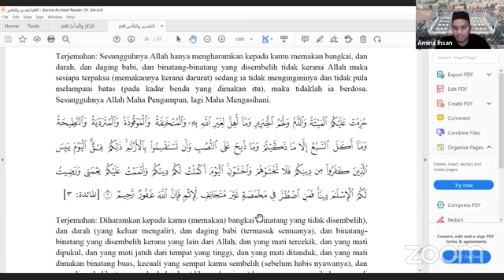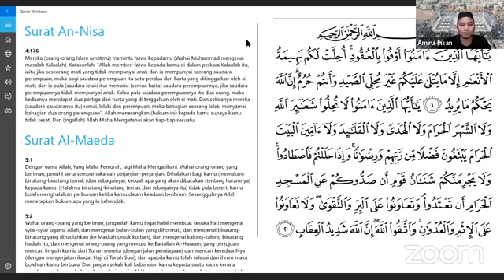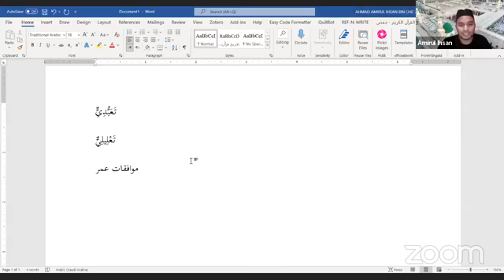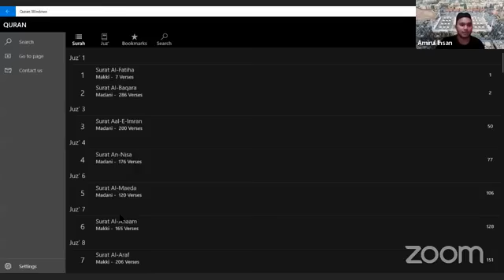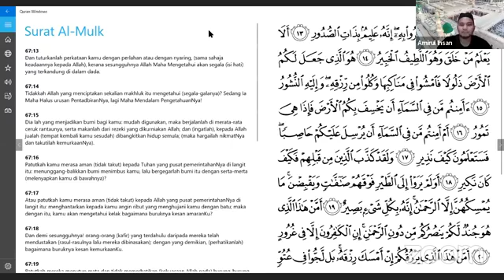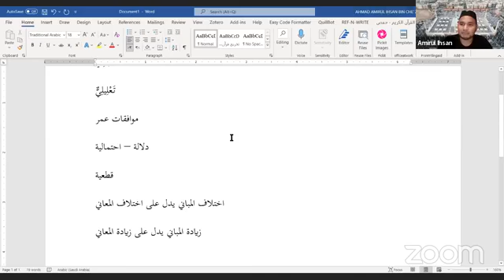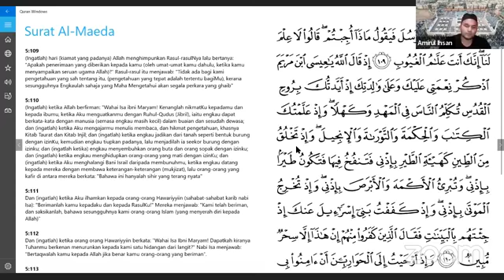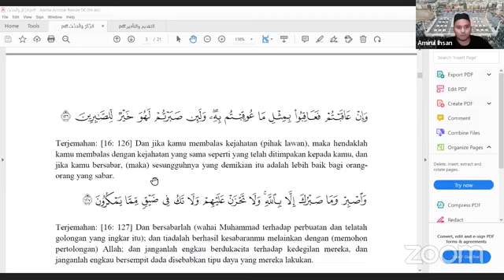(SIRI 29) KEINDAHAN BAHASA AL QURAN